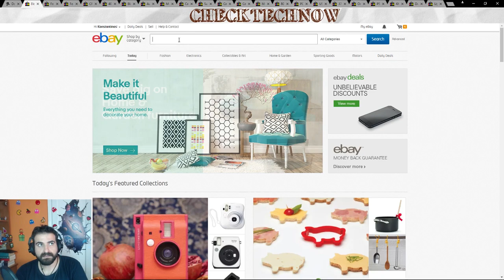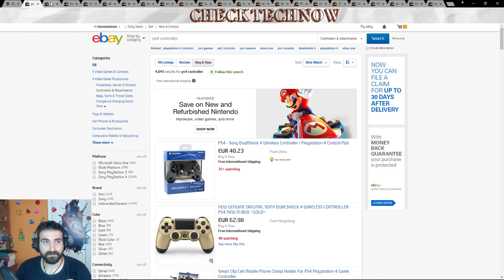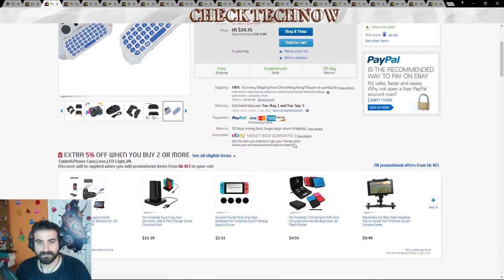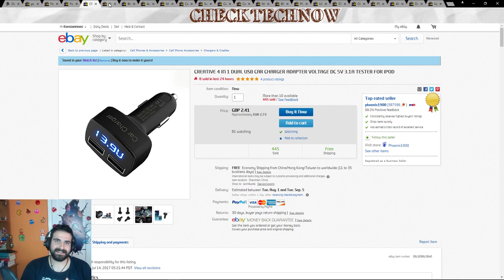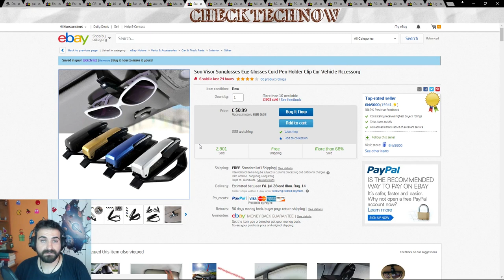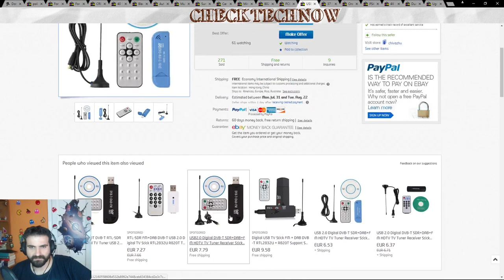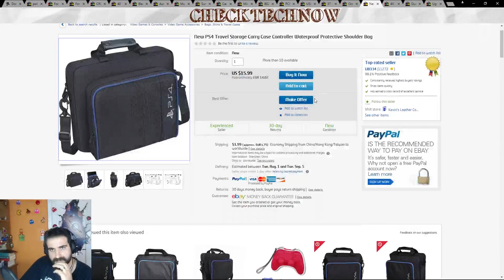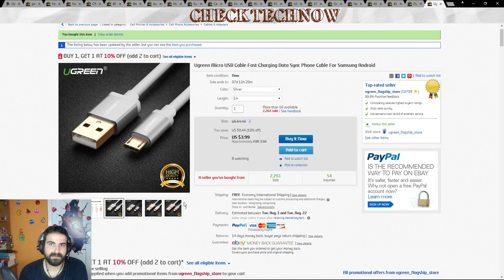Τα eΒay Unboxing αλλιώς! Tips Αγορών-Τι να προσέξω- Συμβουλές Προιόντων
Κι επειδή ήταν μεγάλο σας τα έχω αναλυτικά για να βρείτε ότι κομμάτι γουστάρετε άμεσα χωρίς κόπο στο βίντεο καθώς και τα λινκ για ότι έδειξα:
00:00 Intro
00:09 Εισαγωγή
00:51 Περιγραφή Κεντρικής Σελίδας Ebay
03:30 Free Internation Sheeping Choice
04:46 Η λογική και η ψυχολογία που πρέπει να έχεις όταν αγοράζεις απο eBay
06:35 Πληκτρολόγιο για PS4 Controller
07:24 Τι να προσέξω από μια αγγελία (Τιμή/Αξιολογήσεις/Περιγραφή/Τρόπος & Ημερομηνία Αποστολής)
14:36 Φορτιστής Αυτοκινήτου με 2 Usb
16:14 40 Ασπρόμαυρα αυτοκόλητα για PS4 Controller
60 Εγχρωμα αυτοκόλητα για PS4 Controller
16:57 Μπαταρία και φορτιστής για χειριστήριο ΧBOX 360
17:59 Organizer για την πλάτη του καθίσματος αυτοκινήτου
18:51 Multifunctional Box για το Αυτοκίνητο
19:27 Holder για να συγκρατεί τα Γυαλιά σας στο Αυτοκίνητο
21:27 Δερμάτινο Organizer για την πλάτη του καθίσματος αυτοκινήτου
22:46 Μini Wireless WiFi Adapter χωρίς κεραία
23:36 WiFi Adapter με αποσπώμενη κεραία
24:21 PCB Χάρακακας για όσους ασχολουνται με κυκλώματα
25:09 Πιο συνθετος Χάρακας
25:38 Ασυρματη Κεραία Usb για να βλέπεις τηλεόραση στο pc
26:15 Σετ 37 αισθητήρες για Arduino
28:12 Orange Pie
29:38 Τσάντα μεταφοράς PS4
31:52 Thumb Stick Grip
33:05 Holder & Charging Station για PS4 Controller
33:40 Kαλώδιο Φόρτησης micro Usb

🔊 Intro:
331Erock